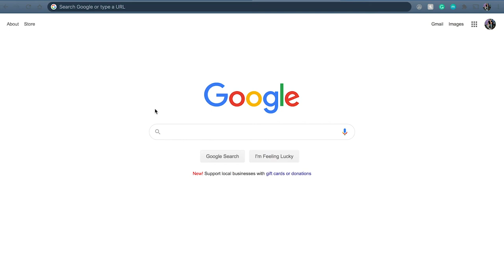Meet FSU CCI's Community Outreach Organizations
Codeducation is an organization dedicated to educating students about the opportunities that exist in the Information, Communication, and Technology fields.

In this video you will meet and learn more information about three of CCI's Community Outreach organizations.

Script & Narration: Kathryn Manning
Editor: Lexi Delgado